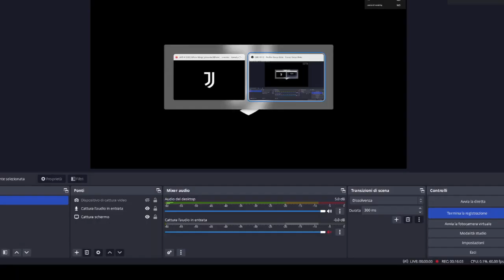CONFERENZA STAMPA ALLEGRI JUVE - UDINESE non lo sopporto più!!!!!